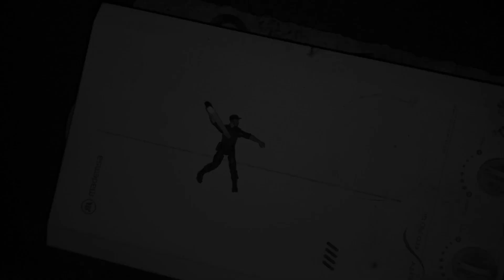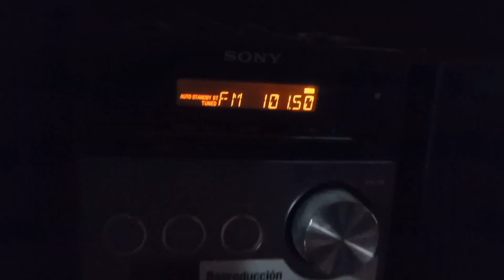Segundo Teaser Tráiler de la recreación de la película Spiderman 3(2007)Peter obtiene el traje negro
Al fin después de mas de 3 meses sin ninguna actualización de la recreación de la película spiderman 3 de Sam raimi, Hoy les traigo el segundo teaser tráiler de spiderman 3 espero que les guste me tarde 2 noches enteras pero bueno la película aun esta en la etapa de grabaciones pero sean pacientes bueno sin nada mas que decir espero les guste este segundo teaser tráiler
derechos de autor: sony, marvel, columbia pictures y sam raimi